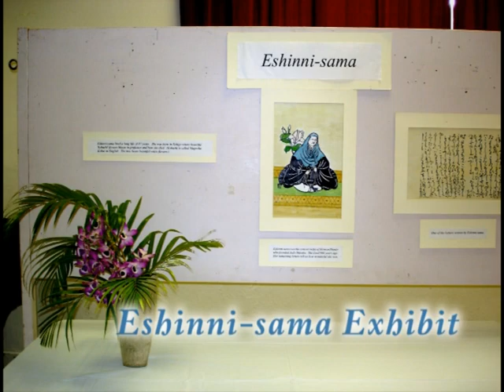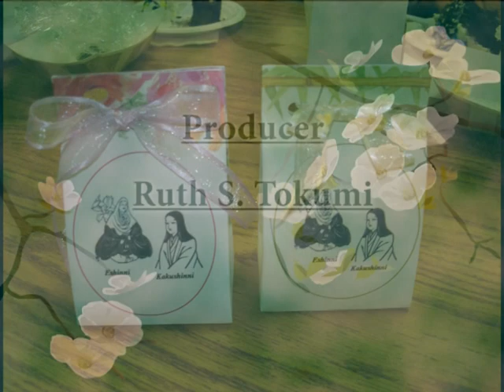Eshin-ni & Kakushin-ni Day 2008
Honpa Hongwanji Hawaii Betsuin Buddhist Women's Association observed Eshnini-ni & Kakushin-ni Day, an observance of World Peace Day on April 27, 2008.  Video from Hawaii Betsuin BWA archives.